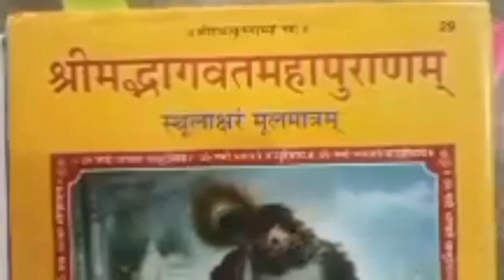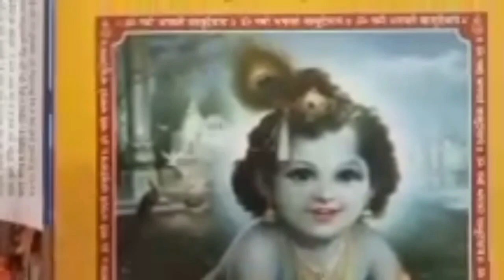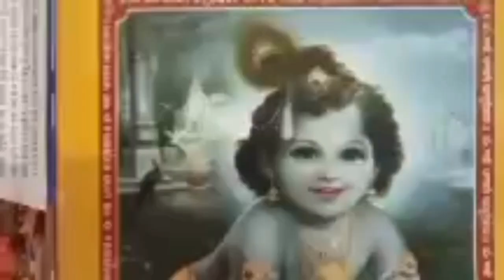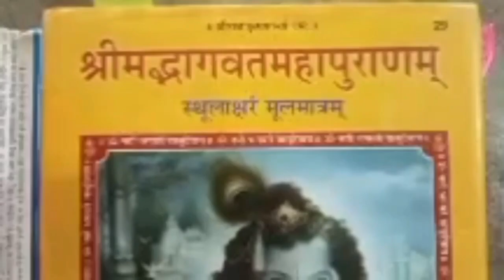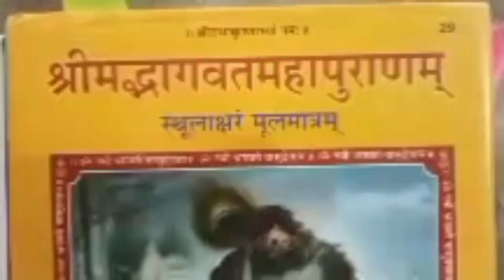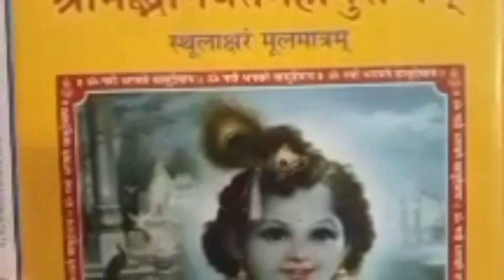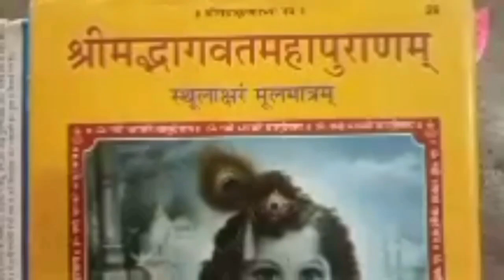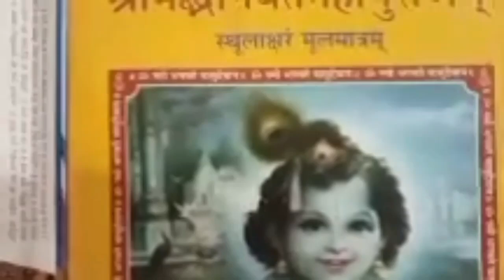श्रीमद्भागवत माहात्म्य सम्पूर्ण, भाग 2, bhagwat mahatmy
श्रीमद्भागवत माहात्म्य सम्पूर्ण, भाग 1, bhagwat mahatmy

श्रीमद भागवत महापुराण
Shrimad Bhagwat Mahapuran-
आठारह पुराणों में से परम पवित्र पुराण है श्रीमद्भागवत महापुराण। इस महापुराण में भगवान विष्णु के अवतार और श्रीकृष्ण की लीला कथाओं के अलावा भगवान के भक्त और उनकी मुक्ति की कथाएं भी मौजूद हैं। इसी महापुराण में एक प्रभु भक्त की कथा है जिसे पूर्वजन्म की सभी बातें याद थी।  इन्हीं यादों के कारण राजवंश में जन्म लेने के बाद भी वह सुख और भोगों में लिप्त नहीं हुआ और ऐसे उपाय किए कि माता-पिता को उन्हें घर छोड़ने का आदेश देना पड़ा। माता-पिता के आदेश से दुःखी होने की बजाय उस प्रभु भक्त ने भगवान को धन्यवाद दिया कि उसे गृह मोह से मुक्त होकर संन्यास ग्रहण करने का अवसर मिला है जिससे वह पूर्वजन्म गलतियों से मुक्त होकर परमधाम को प्राप्त हो सके।